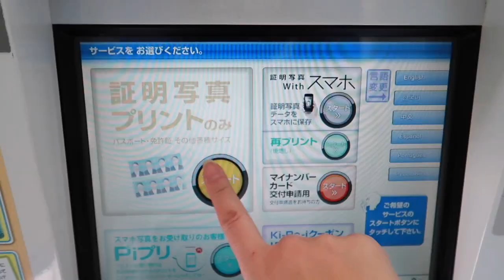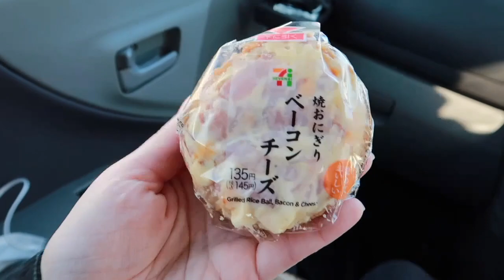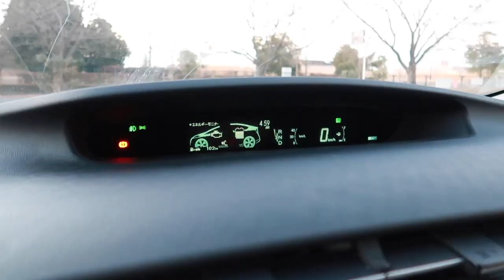COMPRAMOS UM CARRO | VLOG *carro, imigração e passando mal*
COMPRAMOS !!!

Demorou mas foi kk Cada dia melhor e sempre evoluindo !!
Cada dia mais perto do nosso objetivo e muito feliz pelas pequenas conquistas. Um passo de cada vez !

Domingo tem mais !!

Um beijão no coração de vocês ♡

Arigatougozaimasu !